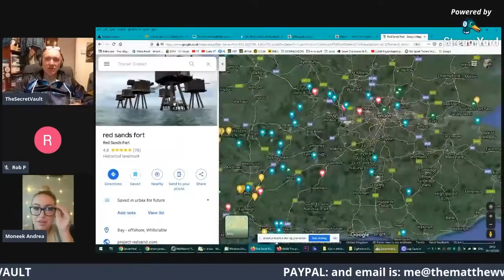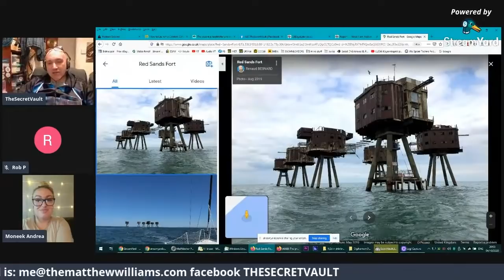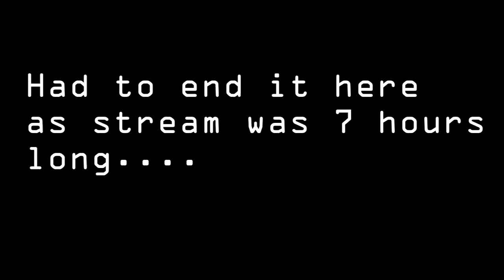The problem with Urbex Forums EXPOSED 3hr edit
This went on for 7hs so i have chopped it off at 3hrs when the subject matter starts wandering a bit.

Talking about why we dislike the behaviour that goes on in the Urbex forums.